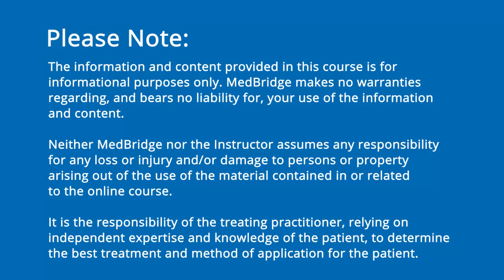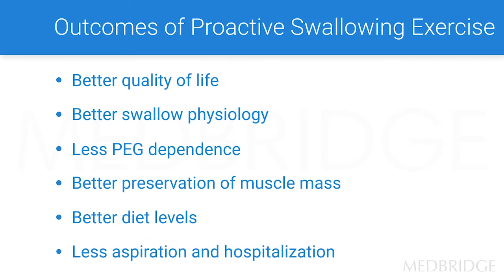Evidence & Outcomes for Proactive Swallowing Therapy - Kate Hutcheson | MedBridge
Read related article: Be Proactive! A Best Practice Guide for Treating Radiation-Associated Dysphagia, Kate Hutcheson, PhD, CCC-SLP, BCS-S